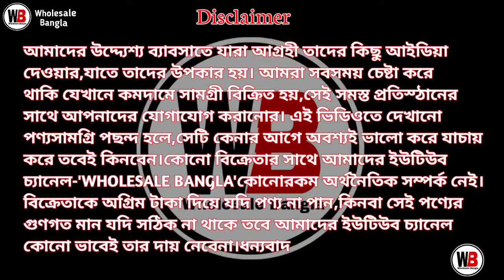Biggest Panjabi Manufacturer Kolkata | Punjabi Manufacturer In West Bengal | Punjabi Wholesale Shop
NEW CHAITALI TEXTILE
Pro : Subhasish Singha

Address : Rabindranagar, Chakdaha, Nadia.

Call / WhatsApp👆👆👆

Wholesale Bangla.

Your queries-
new chaitali textile
chakdaha wholesale market
chakdaha punjabi manufacturer
biggest panjabi manufacturer kolkata
punjabi wholesale market
Wholesale Punjabi Market
punjabi wholesale market in kolkata
punjabi wholesale market kolkata
punjabi manufacturer in kolkata
punjabi manufacturer
punjabi wholesale market in burrabazar
best punjabi shop in kolkata
wholesale bangla
biggest panjabi manufacturer
best panjabi manufacturers
punjabi manufacturer in west bengal